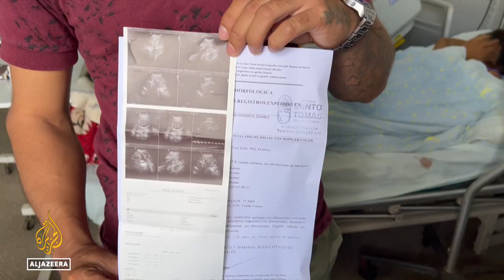Paraguay elections: Corruption and organised crime concern voters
Voters in Paraguay will head to the polls on Sunday to elect a new president and legislators.
Corruption and organised crime are the main concerns for voters.
The lead-up to the elections has seen a string of scandals involving some of the governing party's top figures.
Al Jazeera’s Lucia Newman reports from Asuncion, Paraguay.